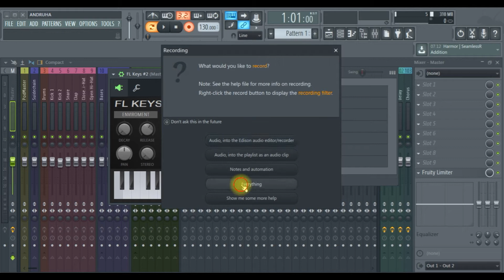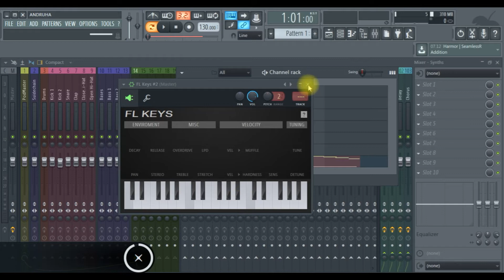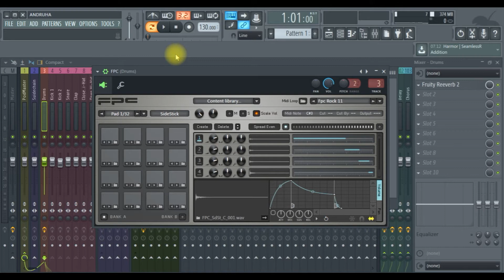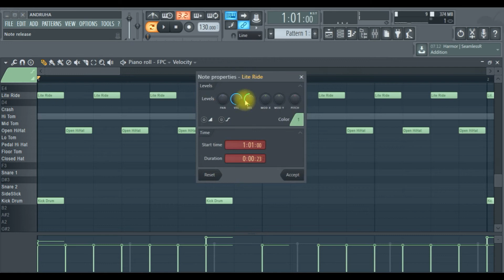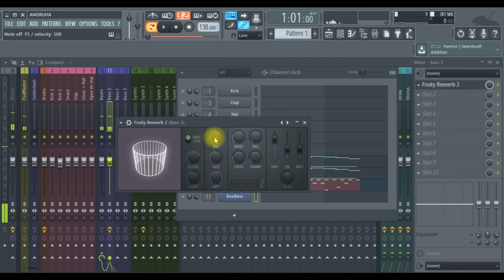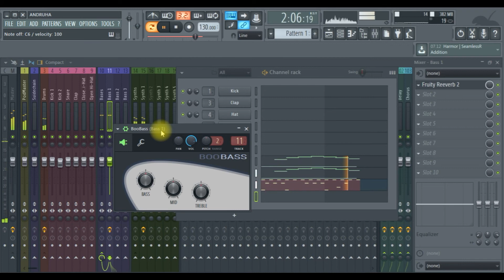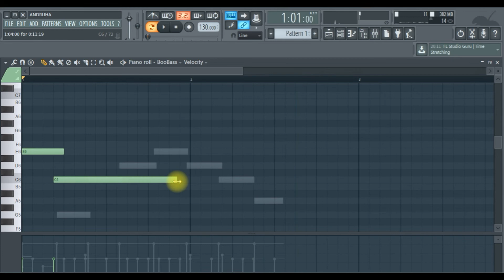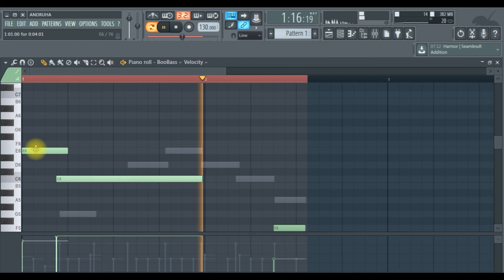FL Studio - Lesson - Use Fruity Reeverb 2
This is our opinion, which deserves publication!

If you like this kind of content please let me know on the comments below!